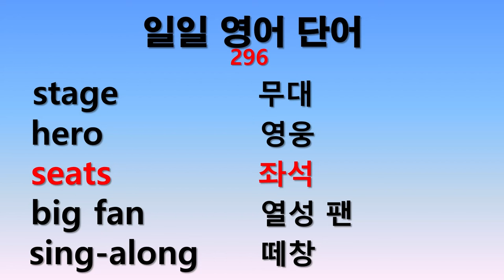일일 영어단어 296